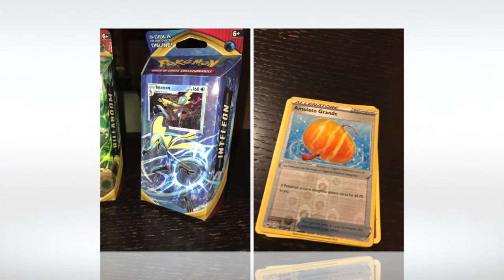Apriamo Confezioni Epiche di Carte Pokémon!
Inizia la mia serie dedicata al fantastico mondo dei pokemon questi sono i primi tre mazzi tematici usciti il 7 febbraio 2020

Non smetto di giocare tra un compito è una videolezione online con mio figlio!

Un gioco di carte che mi sta entusiasmando parecchio in questi giorni di quarantena forzata dall’epidemia.

Grazie per essere stati con noi in questa avventura di unboxing delle confezioni epiche di carte Pokémon! Speriamo che le carte che abbiamo scoperto abbiano reso questa esperienza tanto magica quanto lo è il mondo Pokémon. Restate sintonizzati per ulteriori unboxing e avventure nel mondo dei giochi di carte!